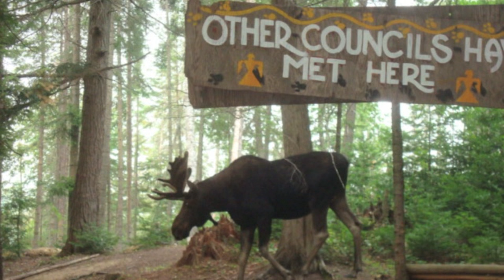End of Summer 2015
A compilation of videos and still from over the past years as well as a new surprise group of videos at the end that we got this year that we are all really excited about!
Videos included:
Fawn-severn
Shade-severn
Dumoine-source
Kip-Dumoine
Coulonge
Meanest link
Winisk(2013)

Made possible by all Campers, Staff as well as Sladds&Glenn

Put together and edited by:
Quin, Rafa, Fall crew of 2015